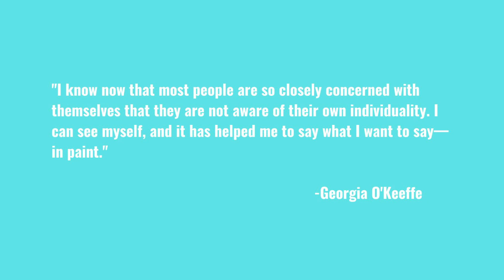Georgia O'Keeffe painted giant details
Georgia O'Keeffe
-Born on November 15, 1887, in Sun Prairie, Wisconsin
-In the early 1910s, O'Keeffe's career started to take off, and she exhibited her work in several exhibitions.
-it was her unique and innovative depictions of flowers that garnered significant attention and recognition. Her large-scale flower paintings, often filling the entire canvas with vibrant colors and intricate details, became her signature style and secured her place as one of the leading figures in American modernism.
-In 1929, O'Keeffe visited New Mexico, which proved to be a transformative experience for her.
-she continued to experiment with various subject matters, including cityscapes, animal skulls, and abstract forms.
-O'Keeffe's art was celebrated not only for its technical brilliance but also for its portrayal of the feminine perspective and the celebration of nature's beauty.

Art Element: Value

Supplies:

Watercolor paper:

1 inch paintbrushes (optional):